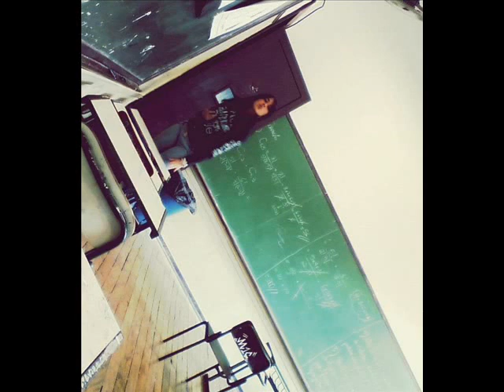1F - E.E. Fernão Dias Paes - 2011